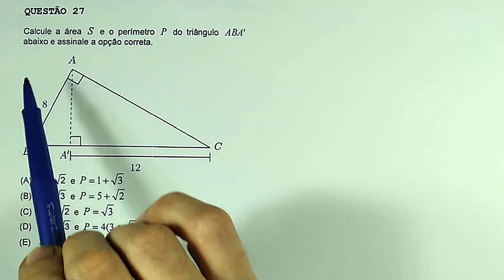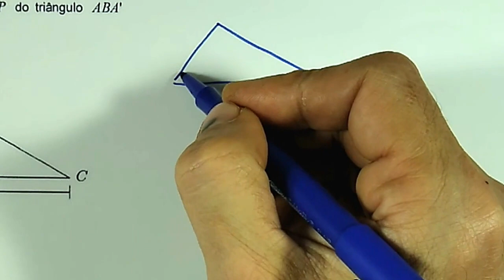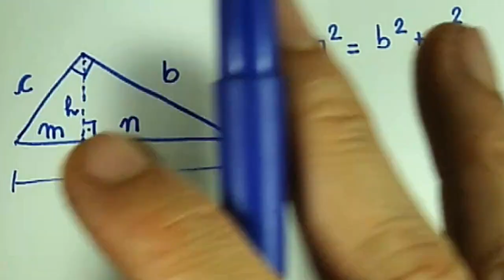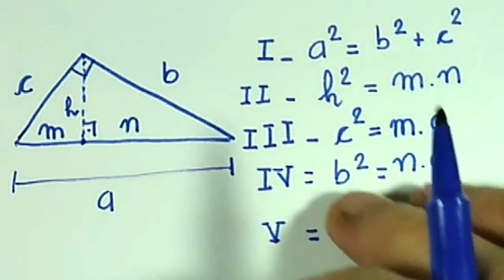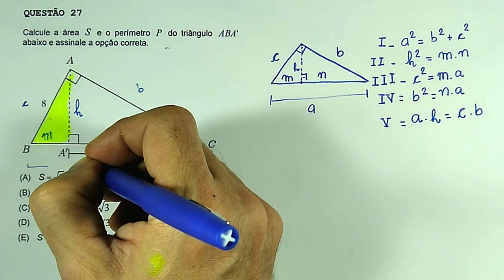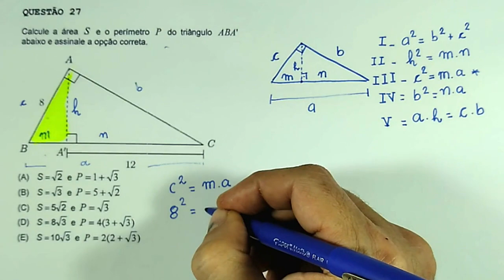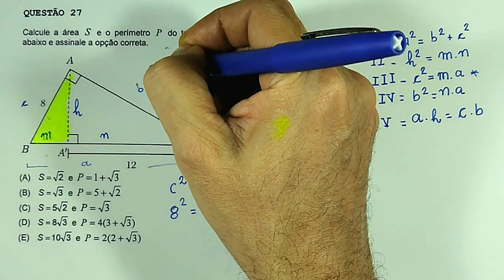GABARITO EAM MATEMÁTICA QUESTÃO 27 - CONCURSO 2022 -2023